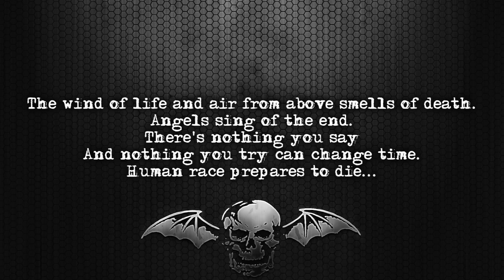Avenged Sevenfold - To End The Rapture [Lyrics on screen] [Full HD]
Song: To End The Rapture
Album: Sounding The Seventh Trumpet